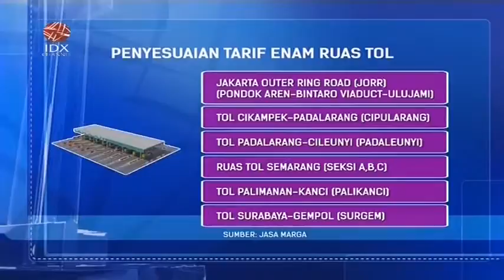CATAT! JASA MARGA SESUAIKAN TARIF ENAM RUAS TOL, CEK DAFTARNYA